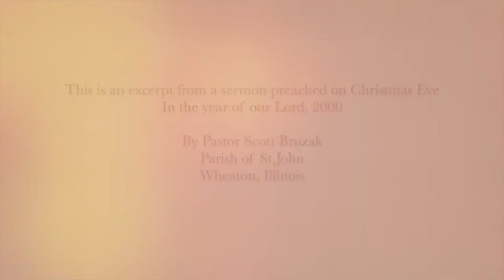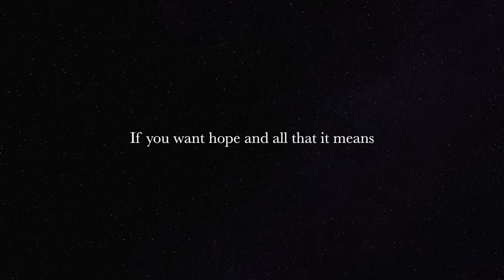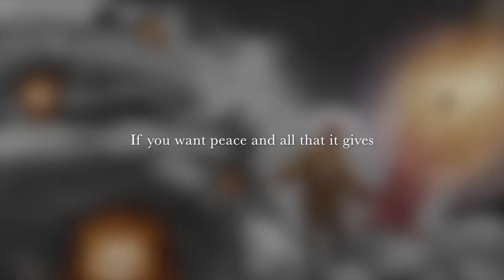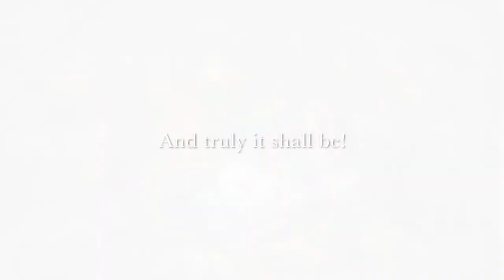MARY HAD A LITTLE LAMB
"And the Word became flesh and dwelt among us, and we beheld His glory, glory as of the only begotten of the Father, full of grace and truth." (John1:14)